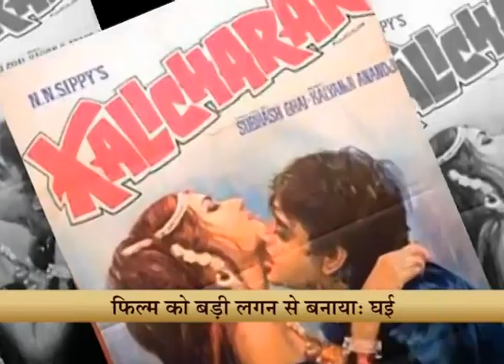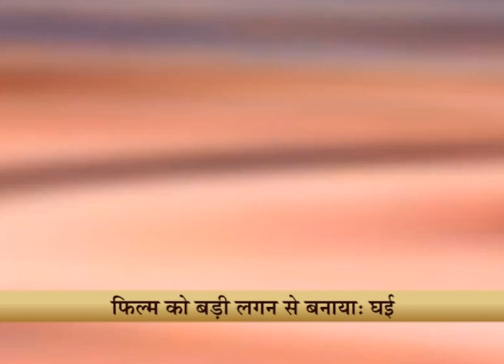First Look Revealed of 'Kaanchi' - Film By Subhash Ghai - JanoDuniya.tv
Subhash Ghai is finally coming out with his new directorial film, named "Kaanchi", releasing on 15 August 2013. Kaanchi features Kartik Tiwari and newcomer Mishti in the lead roles. The film also features Rishi Kapoor and Mithoon Chakraborty. Kaanchi is a love story of a young, beautiful girl from northern mountains, who fights against power. Subhash Ghai's lead pair give 37 retakes for a kissing scene.